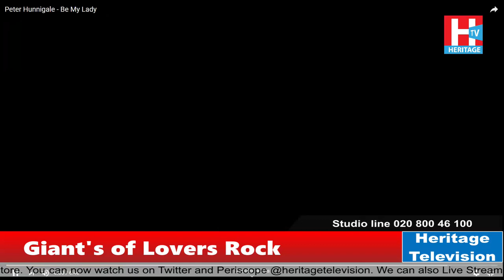Peter Hunnigale & Olando Gittens on Lets Talk about it with Tracey. 2nd October 2019